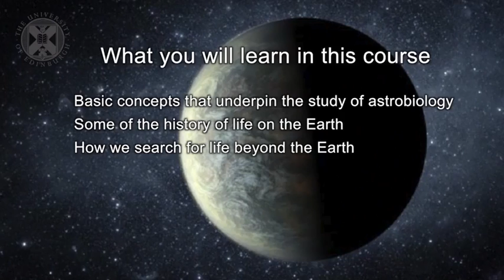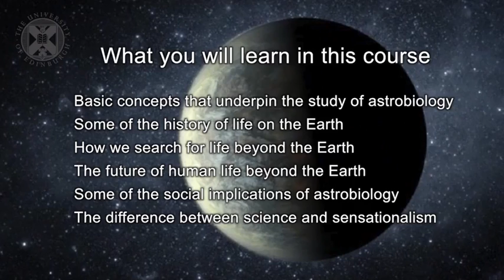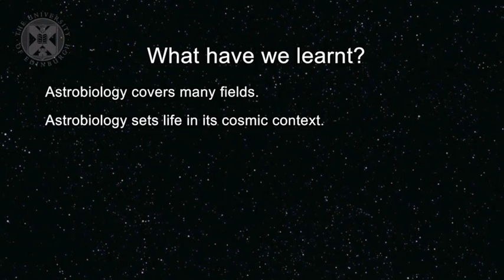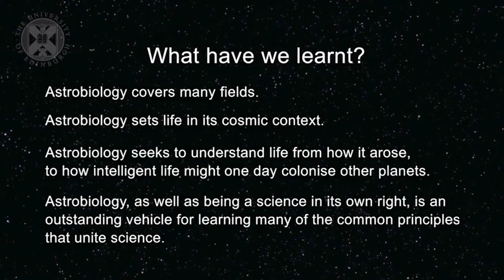1.1. ASTROBIO - Introduction: What is Astrobiology?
Week one of the University of Edinburgh's "Astrobiology and the Search for Extraterrestrial Life" (ASTROBIO) open online course.